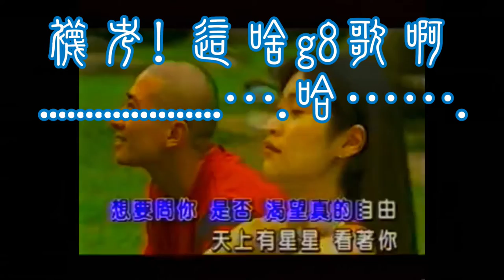朱頭半生緣- 05 後豬頭皮時代-01 (2000 2002) pigheadskin